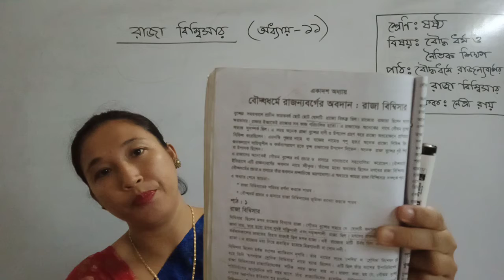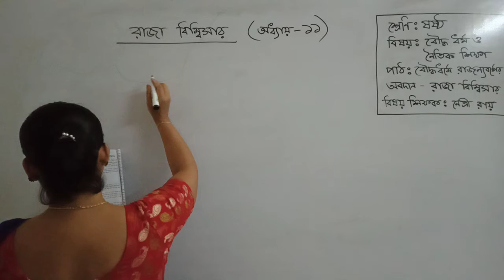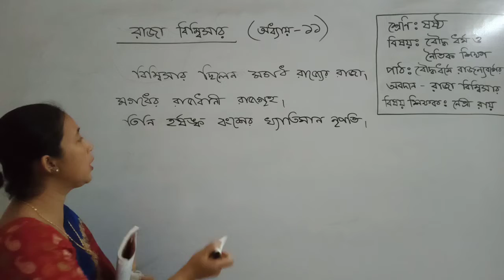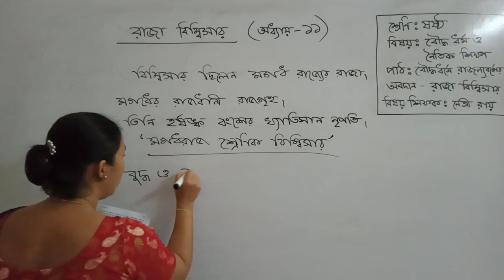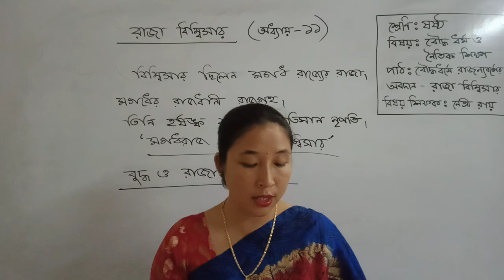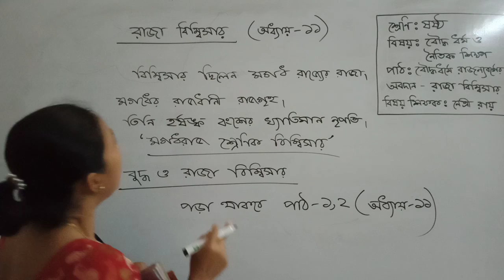বৌদ্ধ ধর্ম, শ্রেণি- ষষ্ঠ, রাজা বিম্বিসার